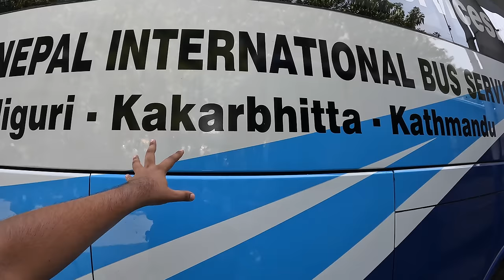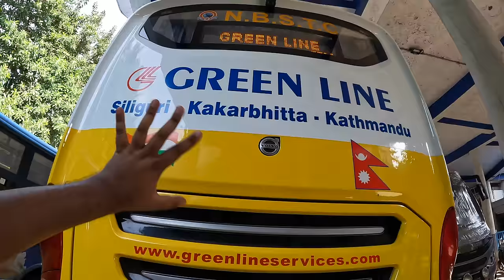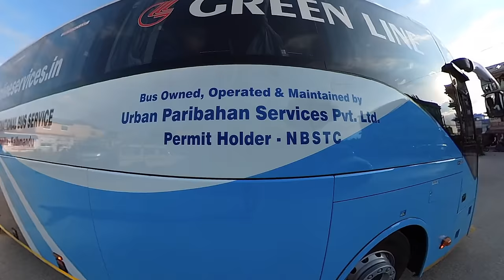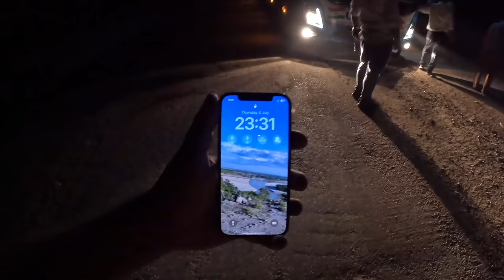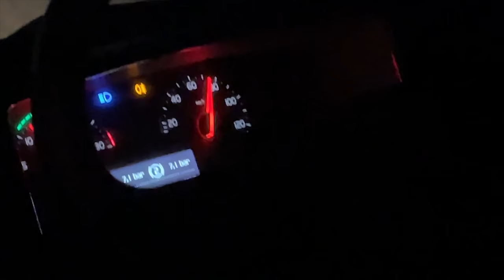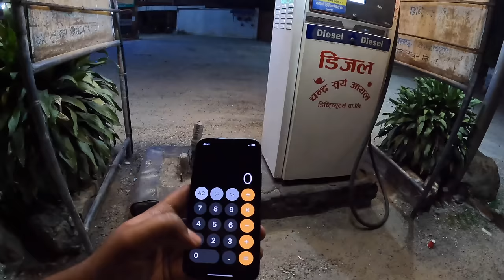Siliguri to Kathmandu VOLVO 9600 | INTERNATIONAL Bus Journey | 🇮🇳🇳🇵भारत नेपाल LUXURY Bus Seva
Watch this inaugural journey in Greenline Services VOLVO 9600, between Siliguri to Kathmandu. Till date, this is the most luxury VOLVO Service between India and Nepal. For travel between the two countries, watch this vlog and get all the information below as well.

INTERNATIONAL BUS JOURNEY
Siliguri (INDIA) to Kathmandu (NEPAL)
Operated by GREENLINE Services
Departure-03pm (Tenzing Norgay Bus Stand, Siliguri)
Arrival-08am (Swambhu, Kathmandu)
Fare-1750 INR/2800 NPR
Travel time-17 hours
Rest Stop-3
Border crossed- Panitanki Kakkarbitta
ID Required- Indian Aadhar/Voter ID/Passport, Nepal Aadhar Card
NO Vaccine Card/RT-PCR Required
Booking on Redbus or Counter
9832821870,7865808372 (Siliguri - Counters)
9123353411 (Bikash), 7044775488 (Hossen) for Kakkarbitta, Itahari bookings

Video Chapters-
00:00-Preview
00:48-Intro
02:02-Exteriors and Interiors of Bus
04:26-Information about this Journey
05:36-Departing from Siliguri in Grand Style
05:59-Today’s Route
07:46-Reaching India-Nepal Border
08:37-Crossing Panitanki-Kakkarbitta Border and formalities
09:59-Nepal side Sim and Money Exchange
10:19-Kakkarbitta to Damak
14:18-Some Exterior Shots
15:14-Sunset ride to Kanchanrup
18:41-Dinner Break
21:24-Cruising in the Midnight Silence
24:59-Early Morning Beauty
28:35-Breakfast Halt
30:29-Reaching Kathmandu bang on time
32:24-Experience and Review about Greenline Services
37:04-Outro